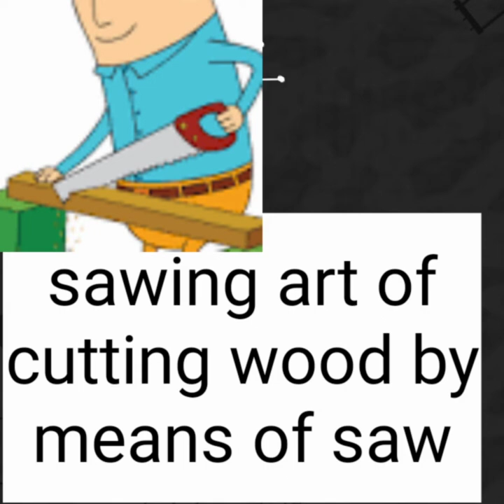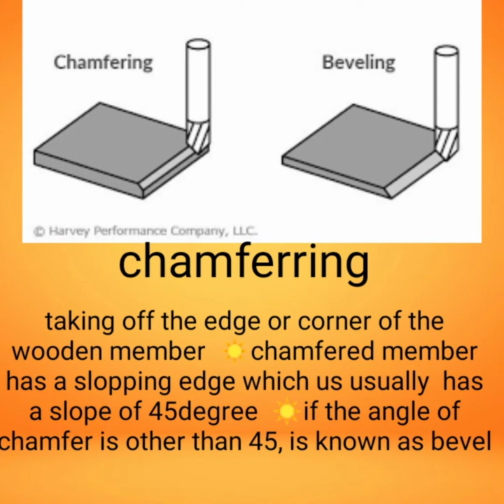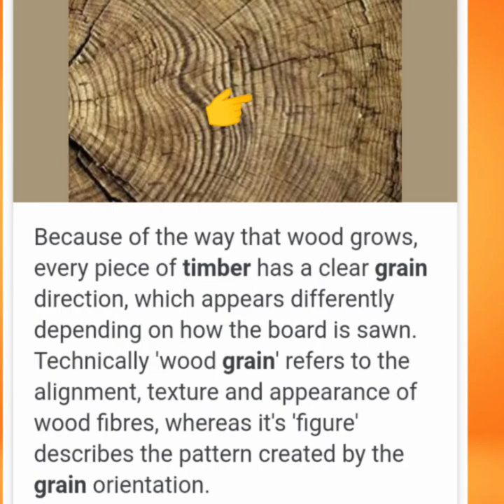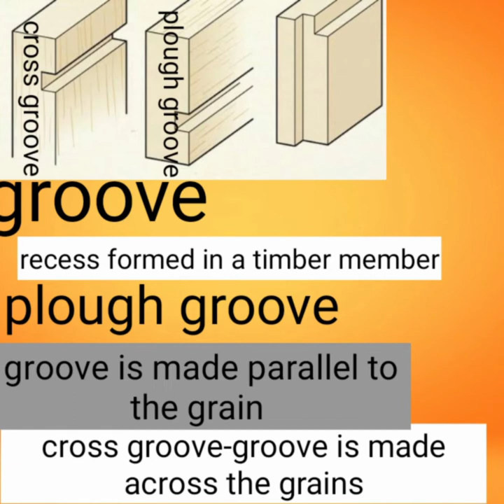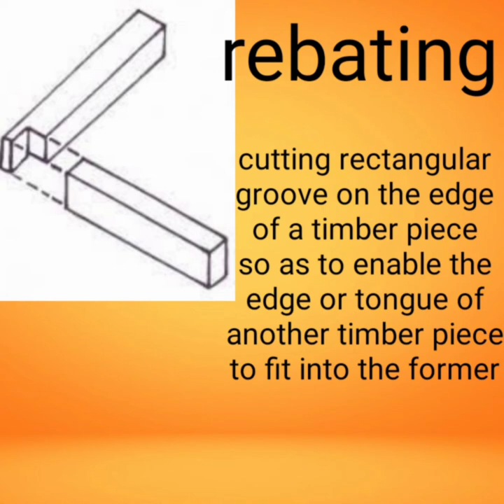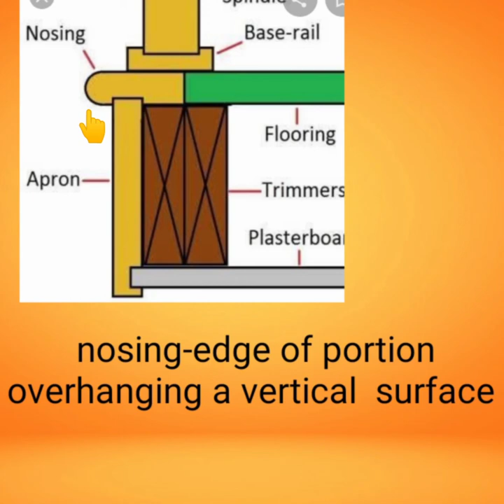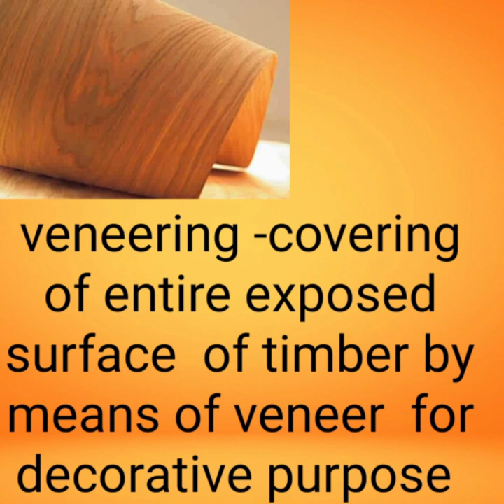Draughtsman Civil Class 3 ( SEM 2 ) NSNSM PVT ITI CHAVARA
Video lesson by- Neena Satheesh   Instructor in  DraughtsmanCivil Trade, NSNSM ITI , CHAVARA